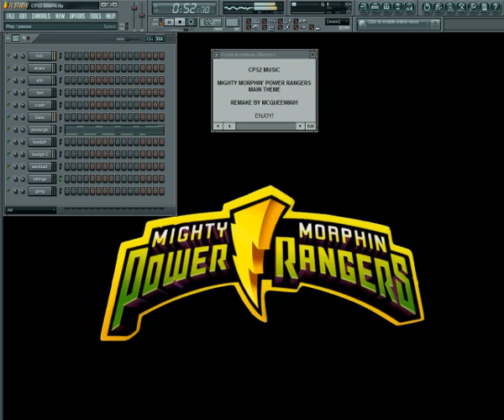Mighty Morphin' Power Rangers - Opening Theme - CPS2 Re-Arrange (FL Studio)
No MIDI files used.